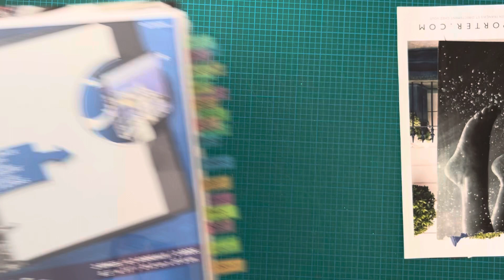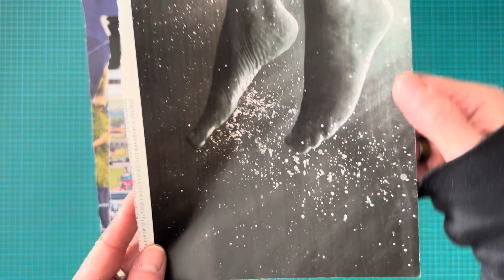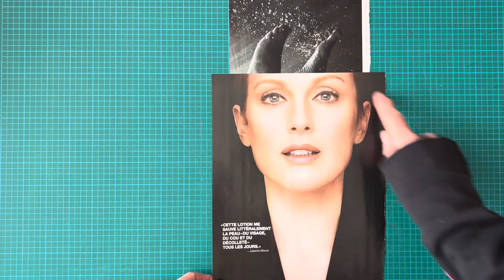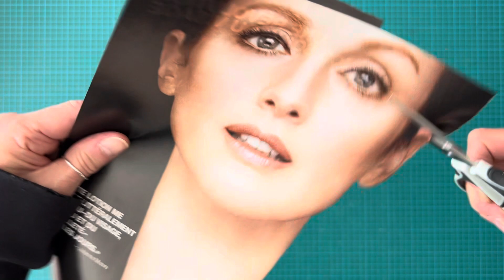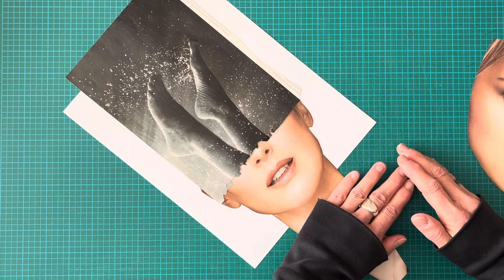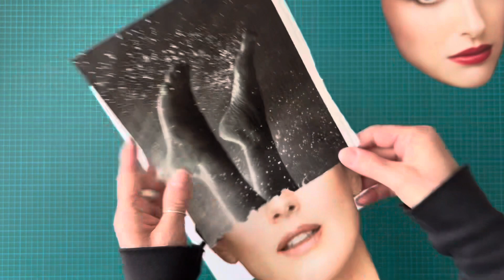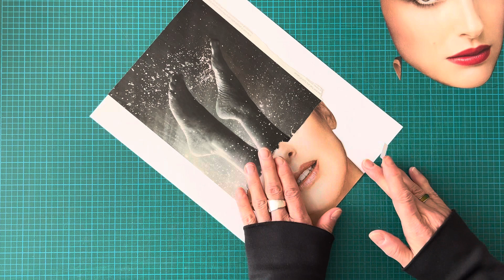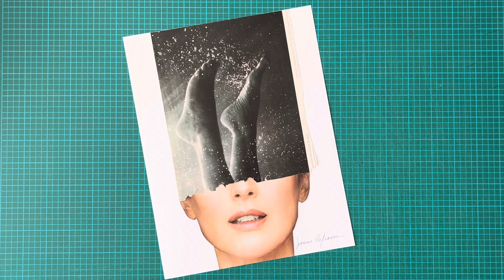Februllage 2024 - jour 9: mauvais sens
« Mauvais Sens », jour 9 sur Februllage 2024. Viens faire ce collage avec moi. Tu as vu dans ma vidéo du classement que j’ai sorti et classé plusieurs images selon les différents thèmes. Tu as manqué cette vidéo?

Ici, je sors celles du jour 9 plus une non utilisée pour « bulle ». Je sors les images la veille pour laisser mon inconscient travailler et je collage le matin. Ah oui… que penses-tu de mon tapis de visages dans le salon 🤣 je pense que je me suis un tipeu emportée.

 Bonne inspiration!

Si tu est intéressée à faire ou suivre Februllage, voici le lien vers

Bonne inspiration!

Créer des collages avec des images est facile et tellement gratifiant. Sans parler de l'état de zénitude dans lequel on se retrouve. Tu auras besoin de magazines, journaux, ciseaux, de la colle. Voilà. Tu laisses aller ton imagination et tes mains y répondre. Ce que j'aime le plus, c'est qu'il n'y a pas de règle. Et que c'est infini! Il y a tellement de matériel à utiliser! Une fois que tes amiEs sauront que tu fais du collage, les dons de revues vont commencer. Et rapidement, il y aura un amoncellement :-)

L'idée derrière la création de cette chaîne c'est de t'inspirer. N'hésites surtout pas si tu as des questions, idées, commentaires.

C'est gratuit et la meilleure façon d'aider ma chaîne à grandir pour qu'elle puisse inspirer le plus de gens possible. On a tous besoin de petits moments zen :-) Clique aussi sur la cloche de notification pour ne rien manquer; je publie chaque semaine.